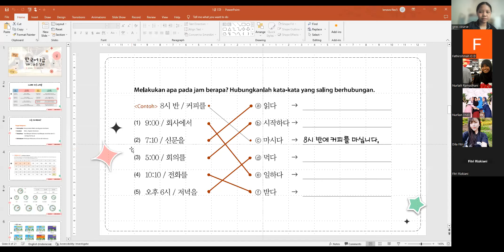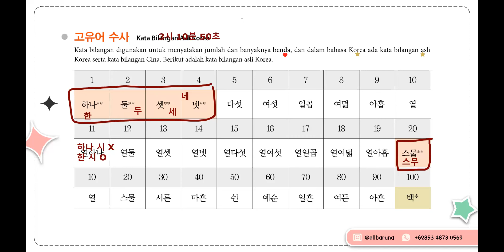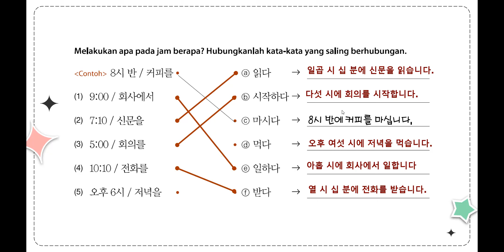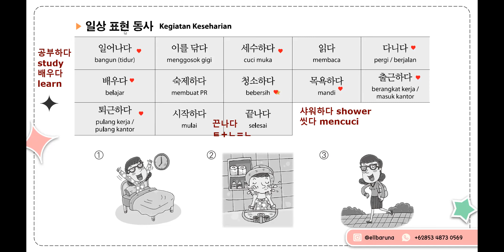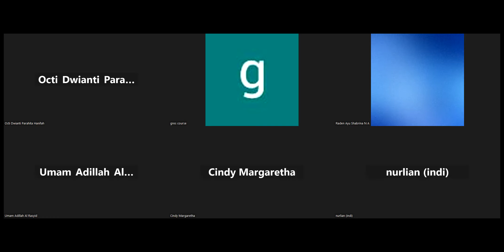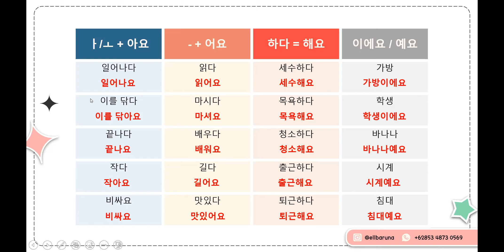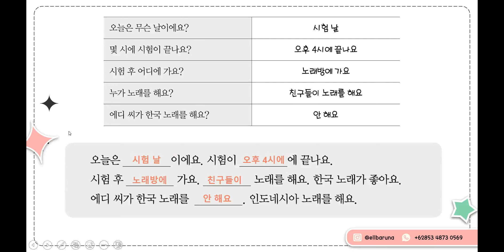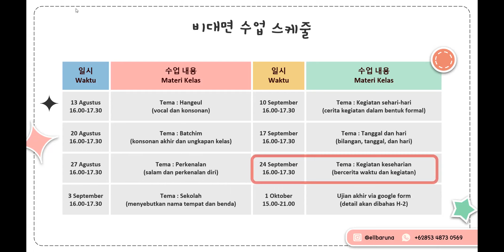230924 1급 7과 하루 일과